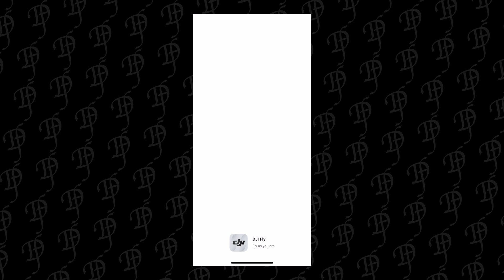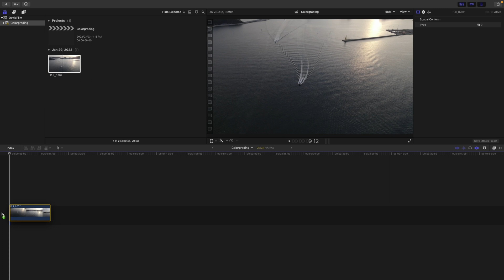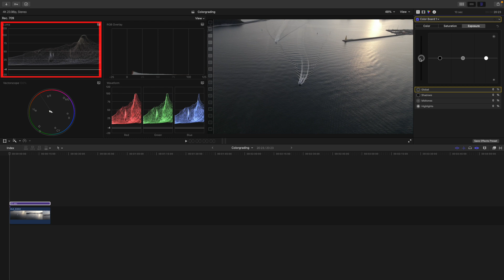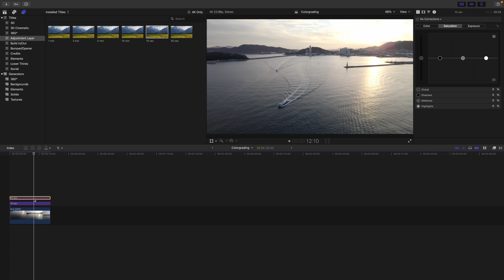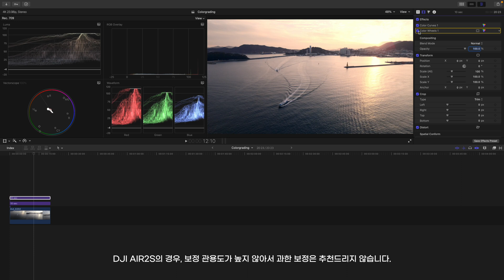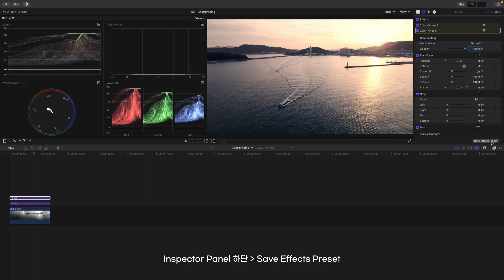드론 영상 보정! 저는 이렇게 합니다.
파이널컷 프로에서 DJI AIR2S 드론 영상의 색을 보정하고, 색감 작업이라고 불리우는 컬러그레이딩을 하는 제 프로세스를 공유드려요.
꾸준히 연습하다보면 자신만의 색감 작업을 할 수도 있고, 프리셋(Preset)으로 만들어서 일관성있는 색감작업을 할 수 있겠죠?
영상 촬영은 D-Log로, 편집은 파이널 컷 프로 X 로 진행해 보았습니다.
프리미어 프로에서 작업하는 방법이 궁금하신 분들이 더러 계시다면 알려주세요. 따로 제작해서 올려보도록 하겠습니다.

(**아래 장비 구매 링크는 쿠팡 파트너스 활동의 일환으로, 이에 따른 일정액의 수수료를 제공받습니다.)

My Gears

Gear List

My SmartPhone :  iPhone12pro